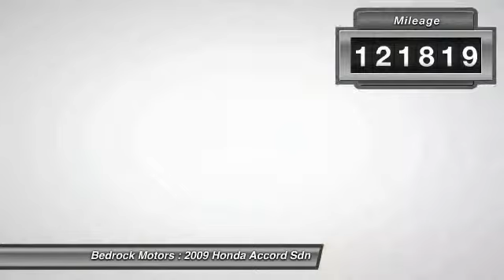2009 Honda Accord Sdn EX-L Rogers, Blaine, Minneapolis, St Paul, MN B6342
2009 Honda Accord Sdn EX-L

Bedrock Motors
13830 Northdale Blvd.

*** BLAINE LOCATION *** 17in Alloy Wheels, Heated Leather Bucket Seats, Power Driver Seat, 6 Disc CD with Aux Input, Digital Climate Control, Steering Wheel Radio Controls, Bluetooth, Keyless Entry, NAVIGATION, SUNROOF.  New Tires.